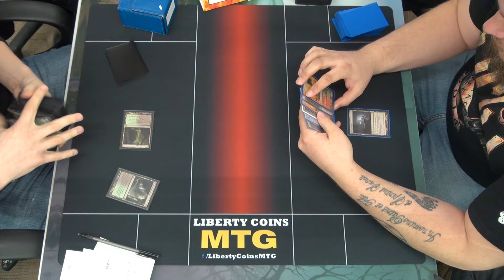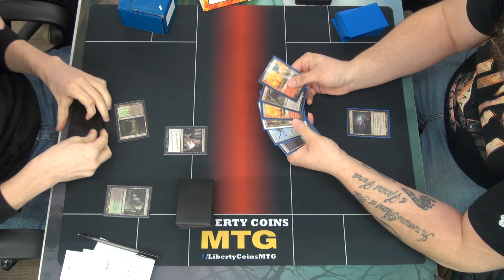Modern GPT 02-20-16 Round 5 Jon Abzan Company vs Jake GR Eldrazi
Modern Grand Prix Trial for Grand Prix Detroit at Liberty Coins MTG.
This is a Competitive REL event. We record videos to catch our mistakes, improve our game play, and of course provide some entertainment.